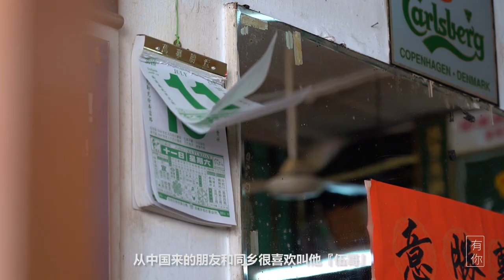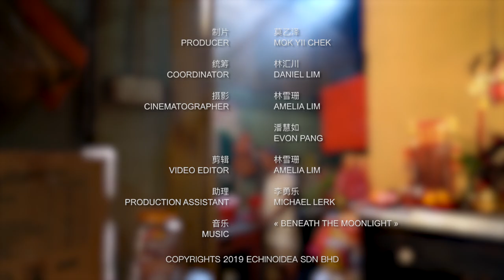王伍记酒家 Wong Ng Kee Restaurant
走入店内，时间仿佛停留在过去，数十年来伴随着古毛人，是几代人熟悉的味道，更是当年新古毛（Kuala Kubu Bharu）唯一一家承办酒席喜宴的酒家——王伍记酒家。将近80年历史之久，由初期仅是售卖亲手自制云吞面与粥的小档子，到承载着无数街坊美好时刻的宴席，虽经历岁月洗礼，却是不少当地人自小光顾的老餐厅老字号。

现年77岁的哥哥王绍基，为第二代继承人，与其太太，和三个妹妹并肩经营着餐厅。半个世纪以来，餐厅一切事务都亲手包办，绝不假他人之手。从前期准备食材，到烹饪端盘招待，皆是5人一手包办。虽然年事已高，个个岁数半百，至今仍然都是亲力亲为，事必躬亲。面条依然由哥哥王绍基每天新鲜制作，店内的古早风味叉烧更是亲自腌制熏烤。

王绍基的父亲在9岁时跟随哥哥从中国南洋来马落脚生活，起初从事杂货相关生意，到后来经营贩卖自制云吞面。由于其父亲在家里排行第五，同乡们也称呼他为五哥，因此取名“王伍记”作为店名。无师自通的王绍基，自小学便在父亲身边帮忙档口事务，除了掌握制作面条技艺，从父亲手中接管王伍记后，提议为餐厅增添更多菜色，并自行专研食谱，从书籍资料甚至顾客回馈中逐渐提升厨艺。

当在80年代承办宴席时，王伍记酒家也可谓赫赫有名，从普通的6桌或更多宴席至占用店铺门前搭建临时帐篷，忙得不可开交。时过境迁，王伍记虽不再接待承办酒席，但在朴实无华的装潢里，有王家5人亲切和善的人情，和岁月无声的痕迹。

Upon stepping foot in the restaurant, it is as if time stood still in the past, having accompanied Kuala Kubu residents for decades, the familiar taste of generations. Moreover, it used to be the sole restaurant in Kuala Kubu Bharu which provides banquet catering services - Restoran Wong Ng Kee. Founded for nearly 80 years, from a tiny stall selling wonton mee and porridge, to banquets bearing memorable moments of the neighbourhood’s inhabitants, although it may seem decrepit, it is a long-established name and a well-acquainted place for countless local residents.

77-year-old eldest brother Wong Siew Kei (transliteration) is the second generation heir, operating the restaurant alongside his wife and his three younger sisters. For half a century, they personally handled all matters in their restaurant instead of hiring manpower. From the preparation of ingredients, cooking and serving dishes, all are done by the five of them. In spite of their rising age, as all of them are now senior citizens, they still work hard in the restaurant by themselves. Made fresh daily by eldest brother Wong Siew Kei (transliteration) are their noodles, including marinating and roasting their signature traditional barbecued pork.

The senior Mr Wong migrated to Malaysia from China with his elder brother when he was nine years old. Initially he was in the grocery trade, after that he runs his own stall selling homemade wonton noodles. Due to the senior Mr Wong being the fifth in his family, and people from his hometown call him “fifth brother”, he named his restaurant ‘Wong Ng Kee’ (by fifth brother of Wong family). Self-taught chef Mr Wong Siew Kei (transliteration) helped his father at the stall since he was in primary school. Besides mastering noodle-making skills, after taking over the restaurant from his father, he suggested increasing the number of dishes, taking the initiative to research and develop recipes. Thus, he improved his culinary skills from books and reading materials, and even from customers’ feedback.

During the 1980’s when catering for banquets, Wong Ng Kee was quite famous. From catering to the banquets of usually six tables or more, to setting up a temporary canopy in front of the shop, they were as busy as bees. As time passed, although they no longer offer catering services, within the unpretentious interior, you may find the warm touches of the Wong family, and the silent trail of years gone by.

文 Text/ 林汇川 Daniel Lim & 潘慧雯 Pua Hui Wen